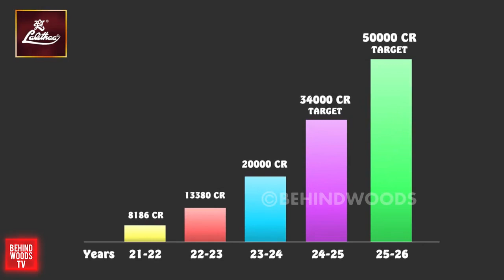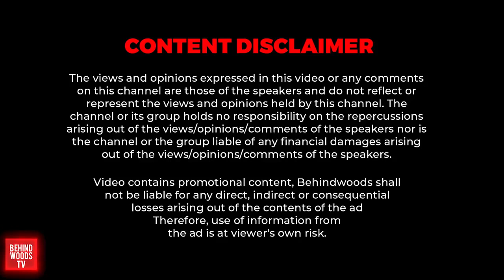தன்னம்பிக்கை இருந்தால்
தமிழ் பேசும் நண்பர்கள் அனைவருக்கும் வணக்கம் உங்கள் ஆதரவுடன் எப்போதும் பயணிக்கும் உங்களில் ஒருவர் எங்களின் வீடியோக்கள் உங்களுக்கு பிடித்திருந்தால் எங்களை லைக் செய்யுங்கள் உங்களுக்கு பிடிக்கவில்லை என்றால் லைக் செய்யுங்கள் பிடிக்கவில்லை என்றால் பிடிக்கவில்லை என்றால் உங்கள் கருத்துக்கள் ஊன்றுகோல் எங்கள் வளர்ச்சிக்கு தயவு செய்து எங்கள் சேனலை சப்ஸ்கிரைப் செய்து எங்களின் வீடியோக்களை பகிருங்கள் நண்பர்களுக்கு வணக்கம் எப்போதும் உங்கள் ஆதரவுடன் பயணிக்கும் உங்களில் ஒருவர் எங்களின் வீடியோக்கள் உங்களுக்கு பிடித்திருந்தால் எங்களை ஆதரித்து கொண்டே இருங்கள். எங்களைப் போல உங்கள் கருத்துக்களை தெரிவிக்கவும் உங்கள் கருத்துக்கள் எங்களுக்கு ஊன்றுகோல்

Hello to all tamil speaking friends one of you always travel with your support like us if you like our videos like if you don't like like if you don't like your comments crutch for our growth please subscribe our channel and share our videos hello friends one of you always travel with your support one of us If you like the videos please keep supporting us. Please give us your feedback as your feedback is our crutch

 God bless you friends

Instagram  tamilkurinchi

YouTube vinobabivlog
And tamilkurinchi
Tiktok tamilkurinchi

நன்றி